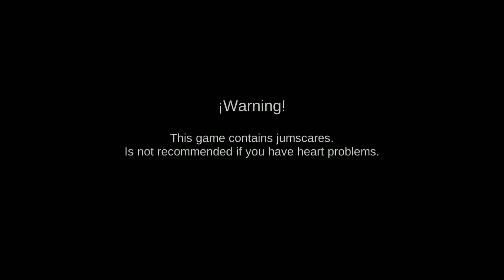I'm Lost: Flashlight - Gameplay Trailer (Android Gameplay)